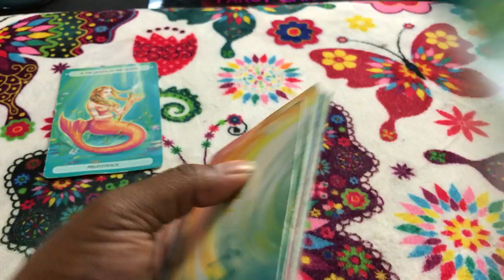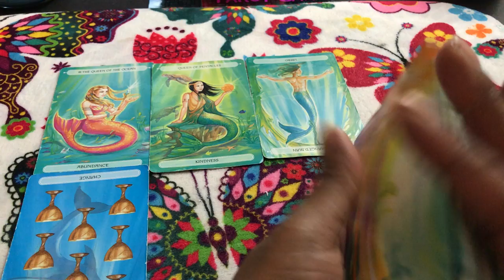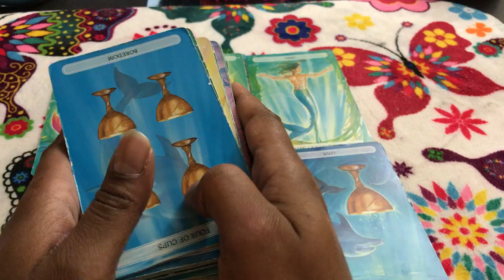🦋 (TIMELESS)) Scorpio weekend forecast. All eyes on me. TAROT TAROT